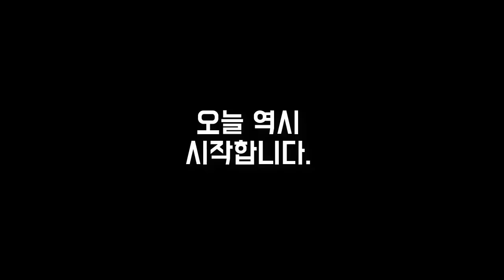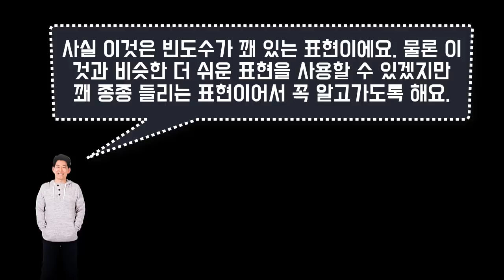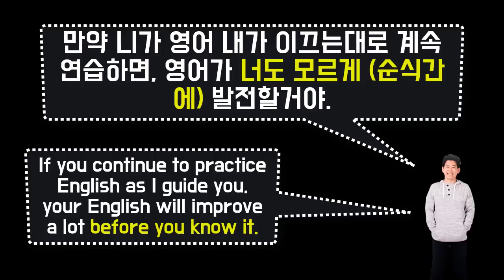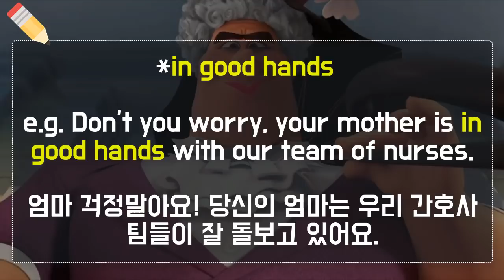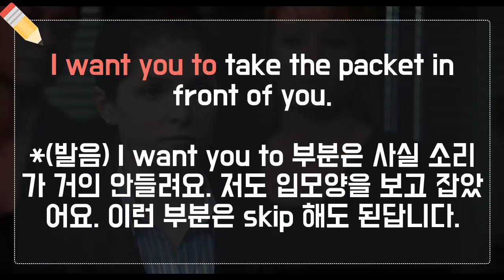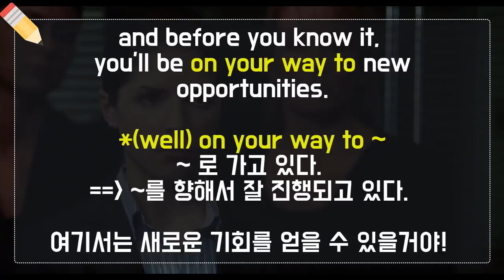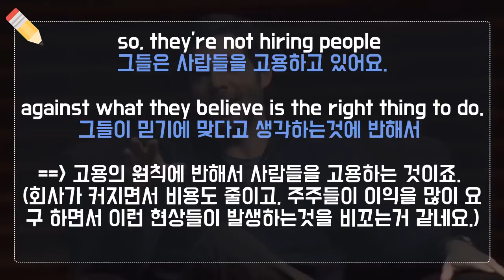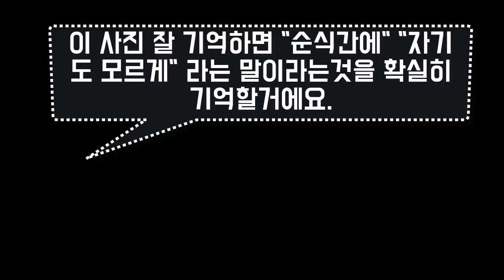★원어민 표현 : before you know it 의미 ★ 청취, 스피킹에 꼭 필요한 원어민 영어 || 룩룩잉글리쉬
▼ ▽ 이 에피소드는 원어민들은 다 알고 있는데 한국인들을 잘 모르는 표현인 before you know it 을 정리해 보도록 하겠습니다. 이 표현은 그냥 자체를 딱 봤을 때 느낌이 잘 안와서 상황속에서 파악하는게 얼마나 중요한지 설명드리고 싶었습니다. 미드,영화를 보시거나 영어로 된 영상을 보시면서 잘 이해가 안되는 그런 부분은 제게 편안하게 알려주세요. 제가 생각하기에 알고 있으면 좋을거 같은 표현을 선별해서 소개해드리겠습니다. 제가 영상을 제작할때는 모든 원어민들이 알고 있는 실제로 많이 사용하는 표현을 선정합니다. 동시에 이미 한국사람들이 많이 알고 있을만한 것을 왠만하면 배제하고 영상을 제작하고 있습니다. 언제나 여러분들의 의견은 적극적으로 반영하겠으니 언제나 답글로 적극 소통해주세요!

☞ 사용하는 영상편집 프로그램
   (Camtasia 는 매우 쉽게 배울 수 있는 영상편집 프로그램입니다. 위의 링크로 들어가면 제게 credit 이 주어져서 제게 도움이 됩니다. 영상제작하는것은 매우 쉽습니다.)